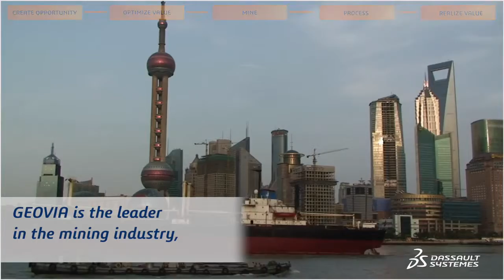GEOVIA Model and Simulate the Planet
A quick look at how GEOVIA spans the mining value chain and is ready to offer solutions for other Natural Resource industries.